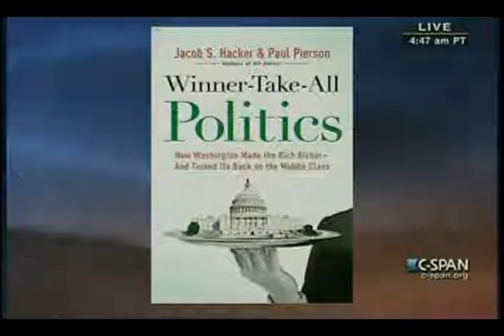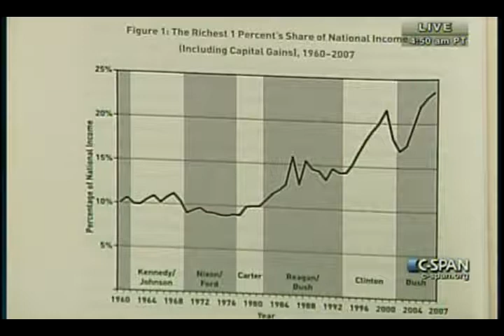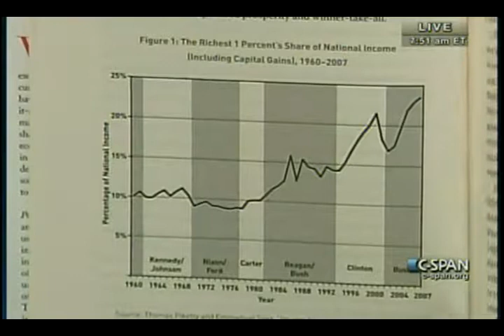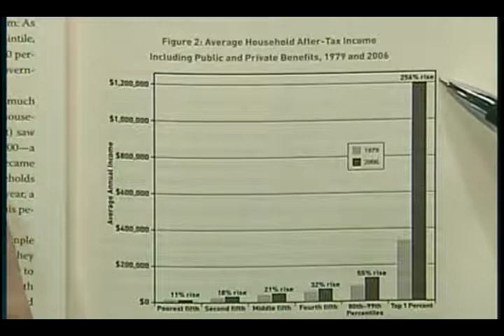Author: Gap Between Rich and Poor has Widened Under Both Parties During Last 30 Years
Paul Pierson, author of "Winner Take All Politics" argued that income inequality has widened over the last 30 years under both Democratic and Republican parties. He further argued that governmental policies were largely responsible for the increased gap between and rich and poor. And the changes started under the Carter administration, not under Reagan. He made his comments during an appearance on CSpan.